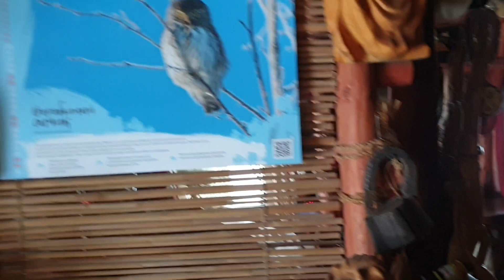В Совином Доле становится многолюдно.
Не успеваю за стремительным развёртыванием событий: приезд Ники, Артёма и бригады электриков вчера, новшества нынешнего дня.
В Совешне полным ходом ставят проводку, последний из фронтонов завершён. Ну, а я гребу снег, меняю крепления на лыжах и снимаю видео.